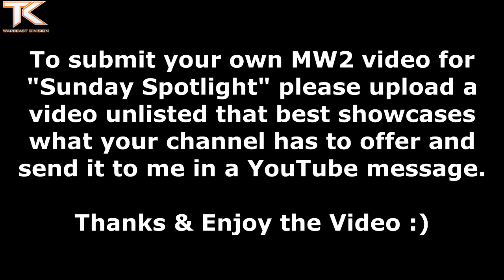MW2 Sunday Spotlight: @TooSheds2 || FFA Nuke || First CoD Memories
My Links!

MsDeathly!